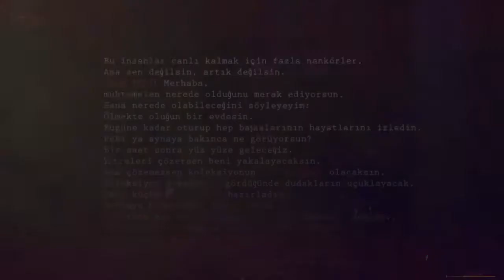İLETİŞİM KULÜBÜ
2015 Yılında Faaliyete Başlayan Firmamız, Bugüne Kadar
İşletmemiz’den Ayrılmasıdır. Hedefimiz İse

MİSYONUMUZ

VİZYONUMUZ